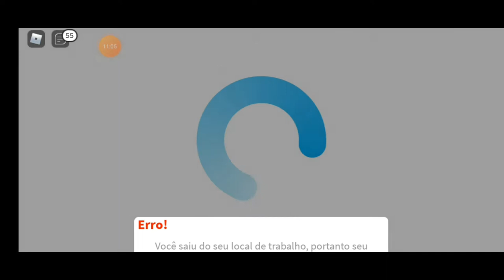ENTREGANDO PIZZA E BATENDO UM PAPO COM VOCÊS NO BLOXBURG